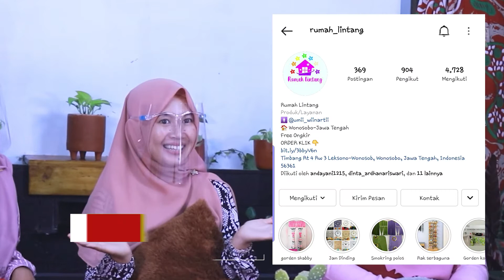WOOWW!!! USAHA OMSET LEBIH DARI 30 JUTA - REMBUG ROSO Eps. 01 SMK N 1 WONOSOBO